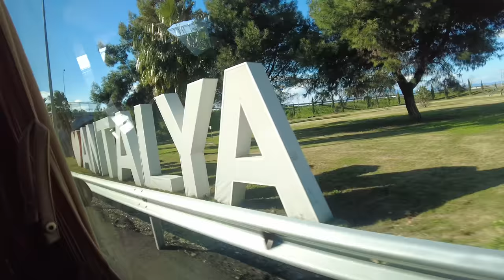Супер отель для отдыха. в Турции как летом Rixos Sungate 5* Чуть не опоздали на рейс, Кемер Бельдиби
🏝 Если тоже хотите купить Недвижимость и квартиры в Турции, Дубай, РФ, Тайланд, на Кипре напрямую по ценам от проверенных застройщиков, без агентской комисси и с доп бонусами. Для жизни или под инвестиции. На вторичке так же есть много интересных вариантов, пишите:

Давайте поддержим этот ролик, как в прошлый раз, авансом жмём лайк и пишем комментарий🏝 Спасибо вам!

Сегодня мы отправляемся на новогодние каникулы в Турцию в отель Rixos Sungate 5* Кемер Бельдиби, отель работает по системе шведский стол, все включено. В этой поездке у нас будет несколько отелей и квартира в Турции.